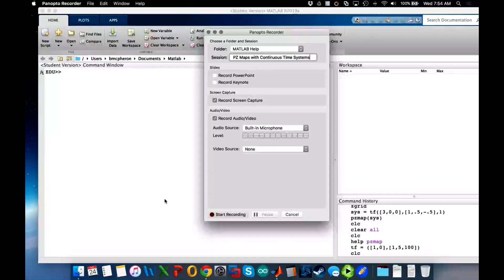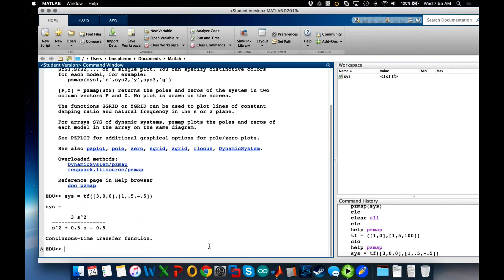PZ Maps in MATLAB for Continuous Time Systems - How To Ep. 30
This video is a short tutorial for finding the pz map in MATLAB for continuous time systems.